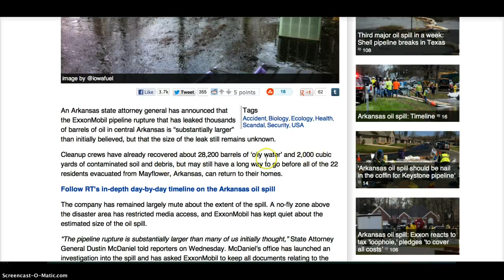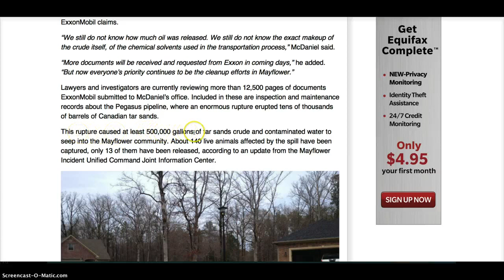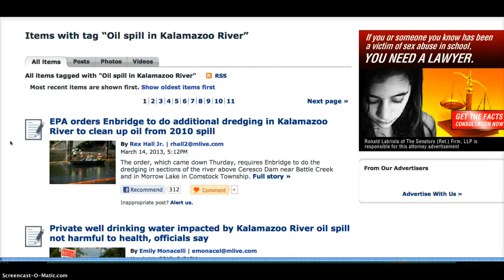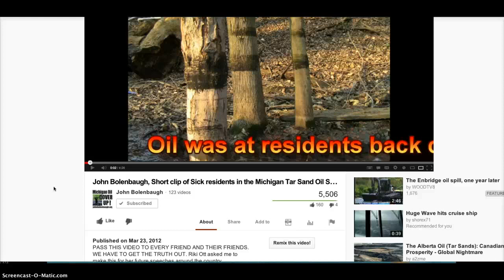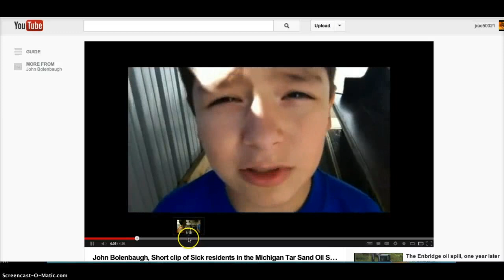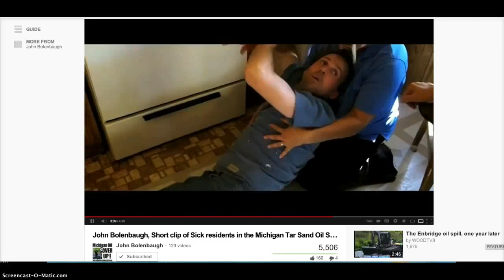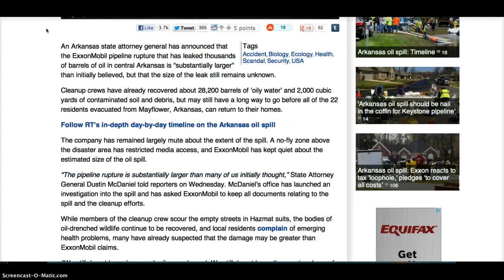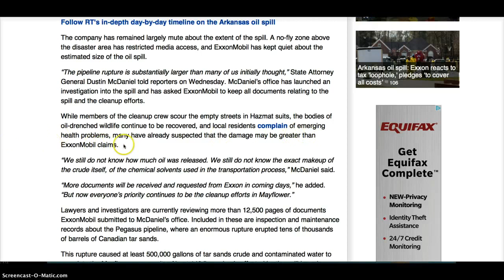(15 April 2013) Arkansas Oil Spill~The Ugly Truth for YEARS To Come! (jrae50021)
The 2013 Arkansas Oil Spill has been estimated at 500,000 gallons in Mayflower alone. The 2010 Michigan Oil Spill was estimated at 800,000 gallons and is still being worked on 3 years later.
Arkansas will be no different! People, pets, the environment will die just like in Michigan!

I am making such material available in a effort to advance the understanding of environmental, political, human rights, economic, democracy, scientific, and social justice issues, etc..I believe this constitutes a 'fair use' of any such copyrighted material as provided for in section 107 of the US Copyright Law. In accordance with Title 17 U.S.C. Section 107, the material on this site is distributed without profit to those who have expressed a prior interest in receiving the included information for research and educational purposes.